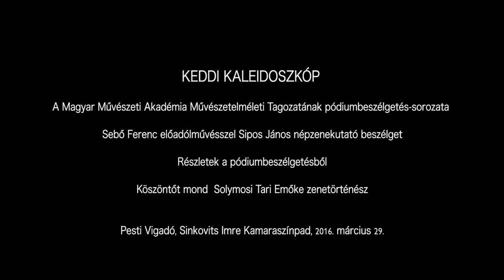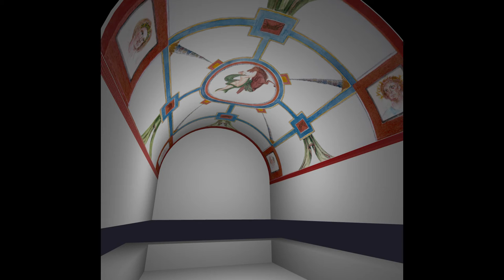Keddi kaleidoszkóp - Sebő Ferenccel beszélget Sipos János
Sebő Ferenc a Nemzet Művésze címmel kitüntetett Kossuth-díjas énekes, gitáros, tekerőlantos, dalszerző, népzenekutató és építészmérnök, a hazai hangszeres népzenei és táncházmozgalom egyik elindítója, a Sebő Együttes vezetője. A sokműfajú művésszel Sipos János népzenekutató beszélget.

Felvétel: Pesti Vigadó Sinkovits Imre Kamaraszínpad, 2016. március 29.